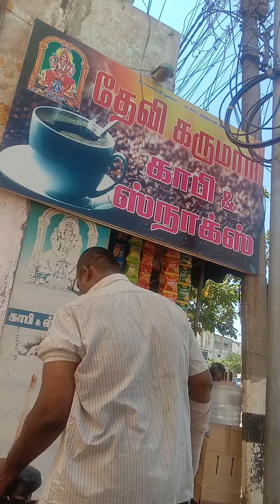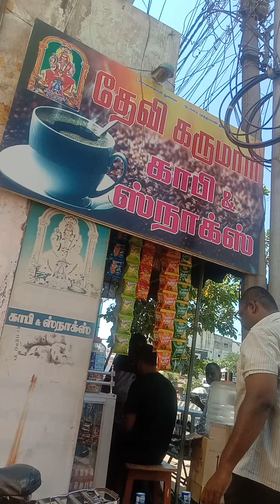fight science biceps calculation vertical lift 180 degree arm effective to carry 30 kg in one hand